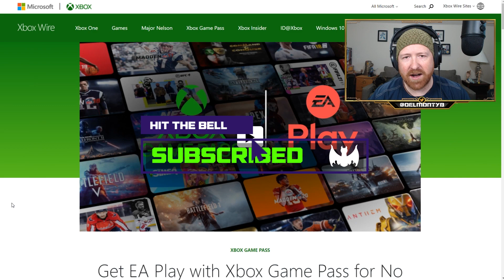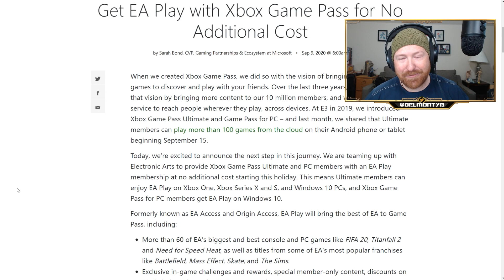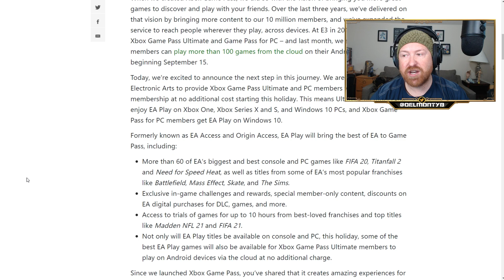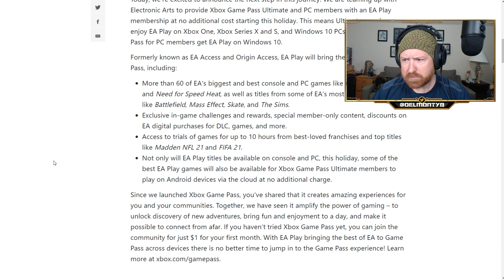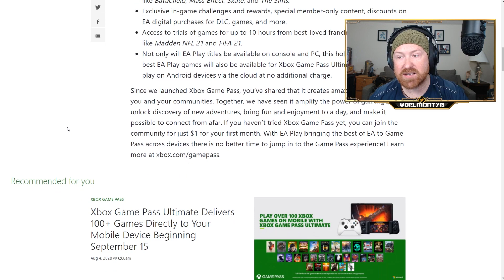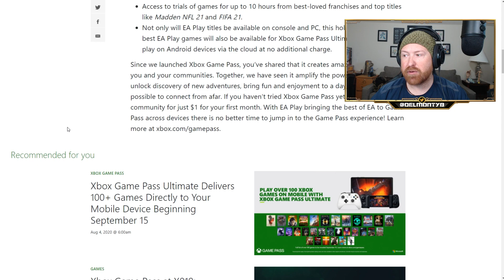MASSIVE NEWS! XBOX Gamepass Adds EA Play to the service | Ginger News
MASSIVE NEWS! XBOX Gamepass Adds EA Play to the service | Ginger News | Ginger Prime Gaming

EA Play (formally EA Access, Origin Access, will be joining Xbox Gamepass Ultimate Holiday 2020 for no additional cost)

Outline
0:00 Introduction
1:00 Awesome Video